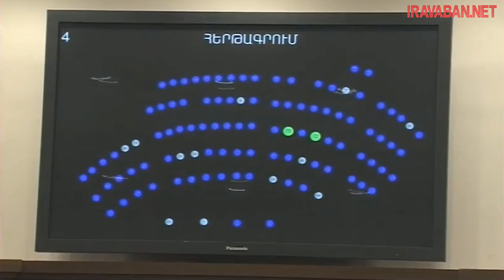Սահմանադրական ճգնաժամի հաղթահարման համար անհրաժեշտ է բավարար կամք. ՍԴ դատավորի թեկնածու